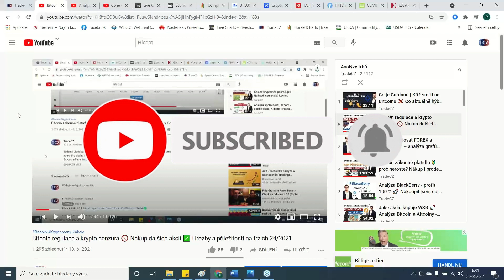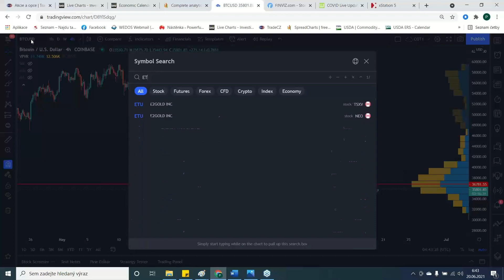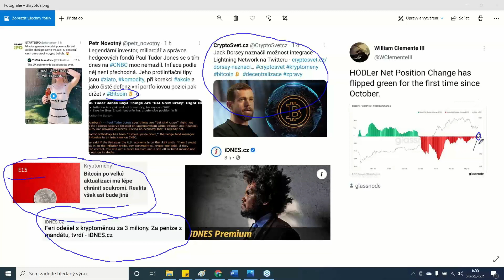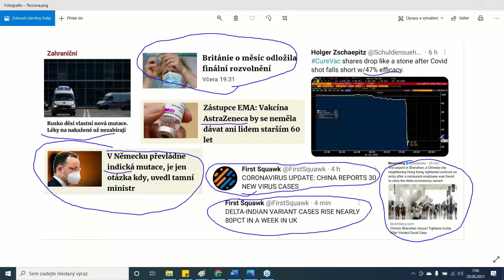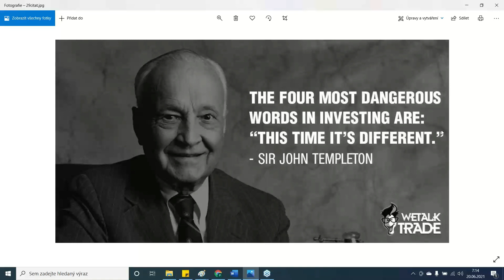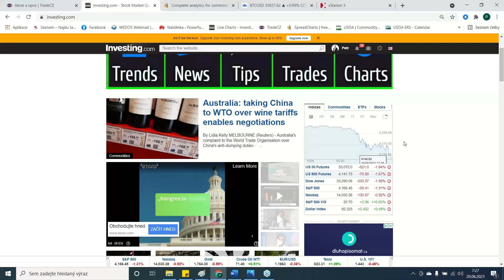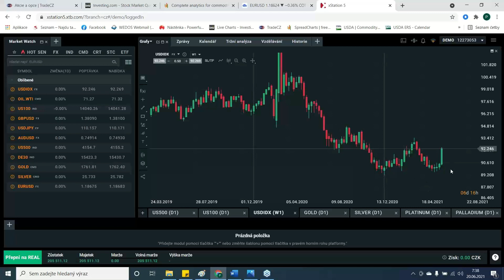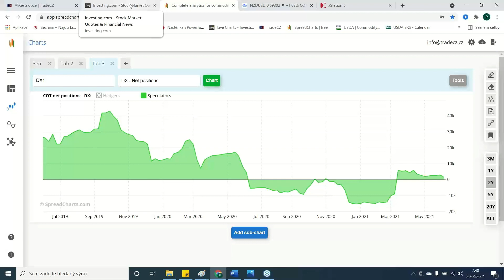Bitcoin padá 😏 budu nakupovat? 🚀 Do čeho investovat? Mé portfolio: dolar, zlato, krypto, akcie | 25.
Týdenní videokomentář - technická analýza, fundamenty, makrokalendář a zprávy: Forex, komodity, akcie, indexy, opce, kryptoměny.

Bitcoin
Blockchain
Kryptoměny
Kryptomeny
Crypto
Ethereum
Litecoin
Binance Coin
Earnings
Komodity
Akcie
Forex
Investice
Opce
altcoiny
zlato
dolar